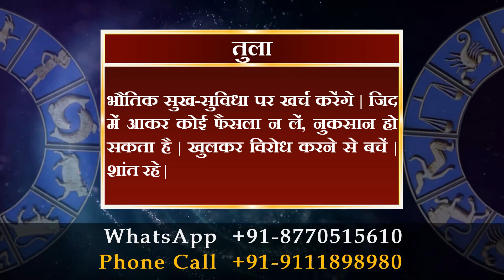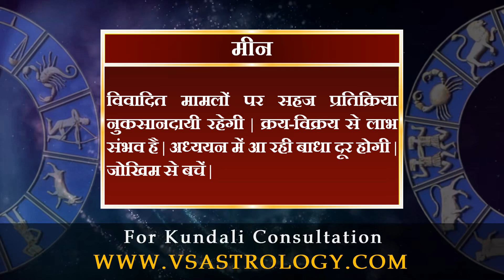आज का राशिफल 26 अक्टूबर 2021 | Aaj ka Rashifal 26 October 2021.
मेष राशि :- लक्ष्य प्राप्ति के लिए समझौता करना पड़ेगा | विरोधी प्रतिष्ठा गिराने का प्रयास करेंगे | कार्यस्थल पर अधीनस्थों के कारण खिन्नता होगी |

वृषभ राशि :- भौतिक संसाधन जुटाने का मन बनेगा | अपनी प्रतिभा का सही उपयोग करने में विफल रहेंगे | प्रियजन की चिंता रहेगी | संपर्क क्षेत्र बढ़ेगा |

मिथुन राशि :- प्रियजन का साथ आत्मविश्वास बढ़ाएगा | सहयोगी वक्त पर हाथ खींच लेंगे | सामूहिक कार्यों में सबकी सहमति बनेगी | यात्रा टालें |

कर्क राशि :- दिखावे के चलते कर्ज लेना पड़ सकता है | कानूनी मामलों में आपका पक्ष मजबूत होगा | नए सौदे हाथ आने से अच्छा लाभ मिलेगा |

सिंह राशि :- भाग्योदय के अवसर मिलेंगे | परिणय चर्चाओं में सफलता मिलेगी | दौड़-धूप का निजी काम करवा लेंगे | आत्मविश्वास बढ़ेगा | धैर्य रखें |

कन्या राशि :- बिखरे काम समेटने में परिवार का सहयोग मिलेगा | जल्दबाजी में लिए फैसले बदलने पड़ेंगे | कारोबारी यात्रा हो सकती है | मित्र मिलेंगे |

तुला राशि :- भौतिक सुख -सुविधा पर खर्च करेंगे | जिद में आकर कोई फैसला न लें, नुकसान हो सकता है | खुलकर विरोध करने से बचें | शांत रहे |

वृश्चिक राशि :-  वैवाहिक चर्चाओं में सफलता मिल सकती है | खान-पान में सावधानी बरतें | कारोबारी विस्तार की संभावना है | राजकीय मामले सुलझेंगे |

धनु राशि :-  वैचारिक मतभेद दूर होने से राहत मिलेगी | कार्य विस्तार की संभावना को बल मिलेगा | नए संपर्क आपके कार्यक्षेत्र में सहायक रहेंगे |

मकर राशि :-  दुविधा छोड़कर काम में जुट जाएं, सफलता मिलेगी | मेहमानों की आवाजाही से तय कार्यक्रम में बदलाव करना पड़ेगा | आस्था बढ़ेगी |

कुंभ राशि :- काम के सिलसिले में यात्रा हो सकती है | भय की स्थिति से छुटकारा मिलेगा | सामाजिक समारोह में हिस्सा लेंगे | अपनों का ध्यान रखें |

मीन राशि :- विवादित मामलों पर सहज प्रतिक्रिया नुकसानदायी रहेगी | क्रय-विक्रय से लाभ संभव है | अध्ययन में आ रही बाधा दूर होगी | जोखिम से बचें |

daily horoscope
dainik rashifal
horoscope
bhavishyawani
bhawishyafal
daily rashifal
zodiac signs
kundali matching

mesh
vrishabh
mithun
kark
singh
kanya
tula
vrishachik
dhanu
maker
kumbh
meen

aries
taurus
gemini
cancer
leo
virgo
libra
scorpio
sagittarius
capricorn
aquarius
pisce